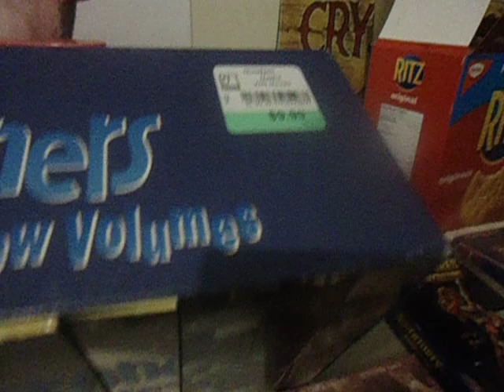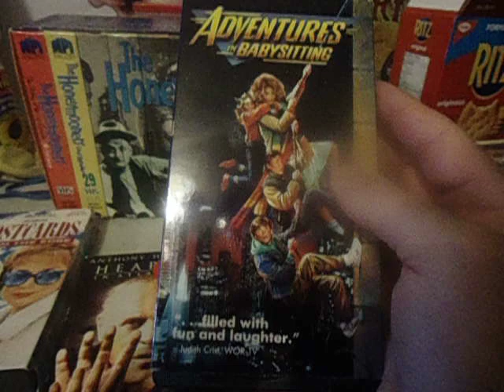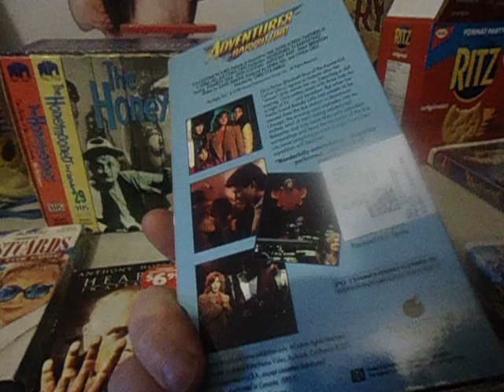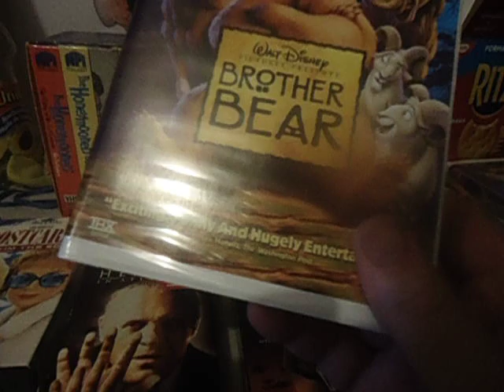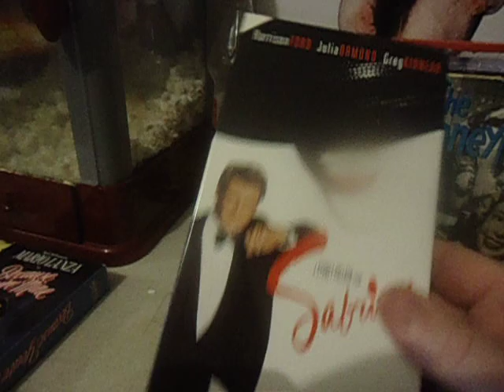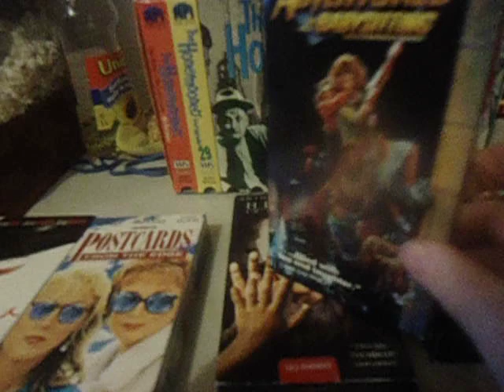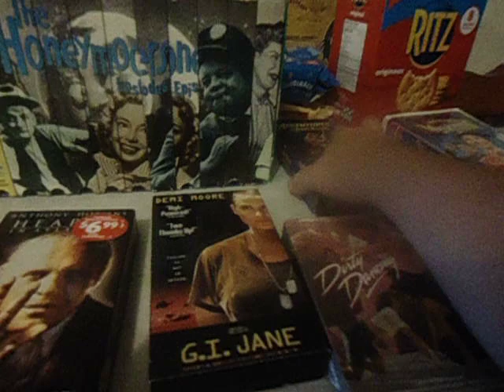pickups vhs and honey mooners vhs set winter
pickups thrift finds honeymooners vhs set among few other tittles